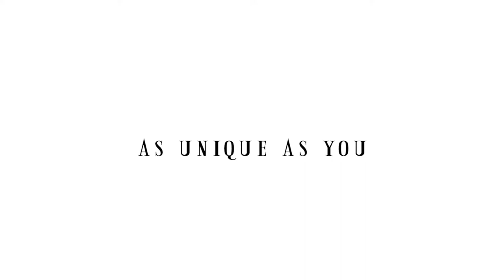MINI SESSIONS THIS FALL!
Book your spot now for a terrific Fall colors mini photo session with David & Blonnie!
GET PHOTOGRAPHED with your family, alone or with YOUR PET(S) and/or FRIENDS (or your favorite doll). It's a perfect opportunity to create that seasonal card you've been thinking about. Do it the right way this year!

 --- ▲ --- MUSIC CREDITS  --- ▲ ---

 --- ▲ --- FOLLOW US --- ▲ ---